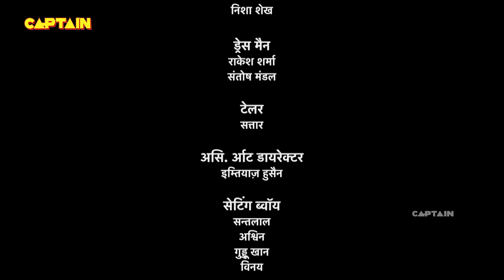Baalveer Returns Full Episode 289 || Dev Joshi, Vansh Sayani || बालवीर